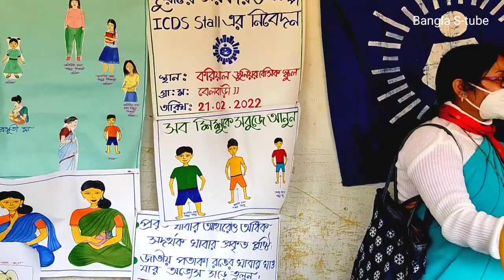শিশু সুরক্ষায় দুয়ারে সরকার // duyare sarkar new update 2022 at gangarampur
শিশু সুরক্ষায় দুয়ারে সরকার। Child development under duyare sarkar new update 2022 at gangarampur